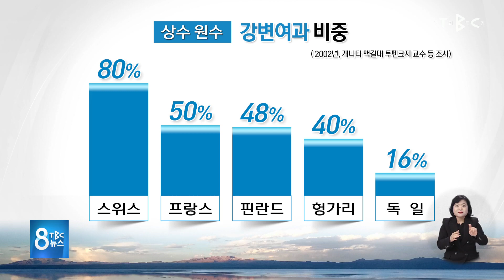강변여과 대구만 외면 210329 [TBC-띠비띠]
매곡취수장 인근서 강변여과 검토해야